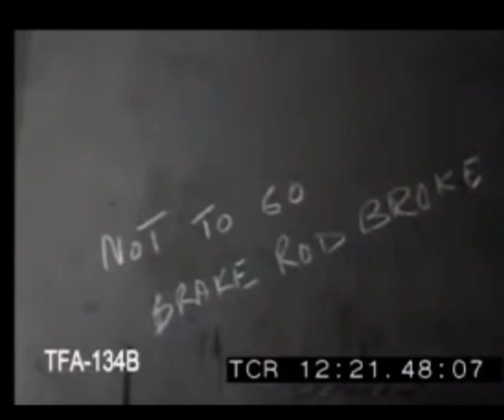What the Yoruba Land looked like before Nigeria’s Independence